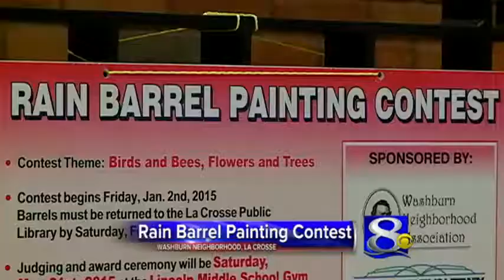Rain Barrel Painting Contest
It may be only January, but one La Crosse nieghborhood is looking to put your creative side to good use heading into spring.